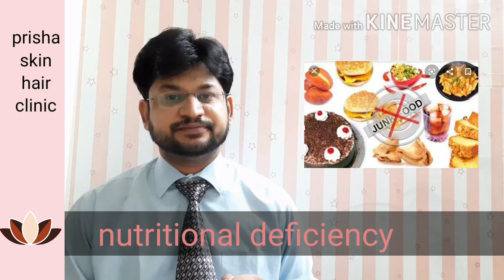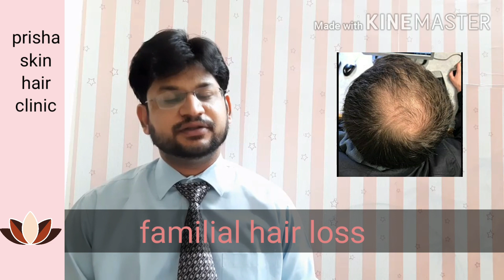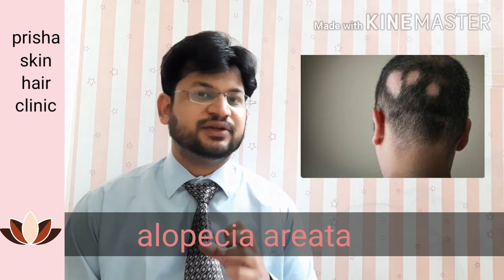Young age/teenage hair fall how to prevent hair loss#कम उम्र में बालों का झड़ना कैसे रोकें hair los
In this video dr Ankit Kumar Jain discribing causes of hair fall in younger age/teenage
कम उम्र में बालों के झड़ने के कारण
जंक फूड
अनुवांशिक गंजापन
थाइरोइड की बीमारी
Polycystic ovarian syndrome
हेयर स्टाइलिंग प्रोडक्ट/hair gel or cream /hair procedures
Stress/ तनाव
How to top hair fall naturally
How to prevent hair fall
How to treat hair fall